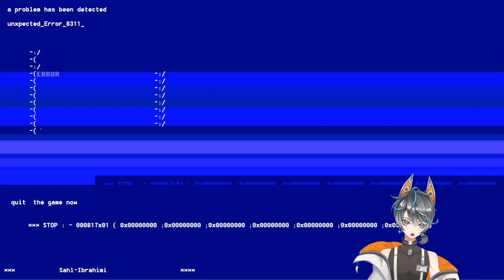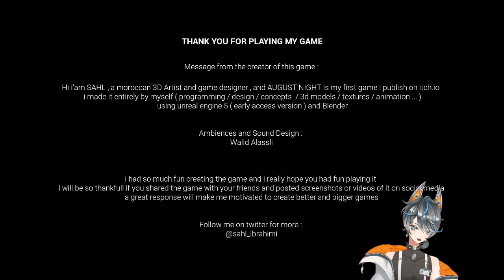This monster's got some shmooves | August Night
I have seen these beasts try many things to get to me but not one had dance moves like these